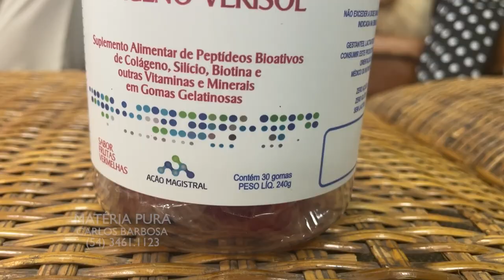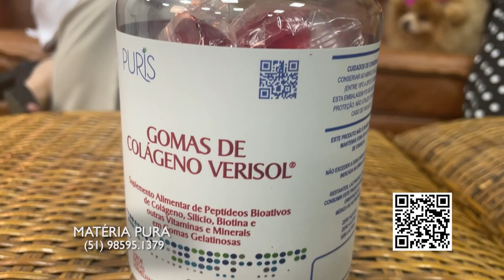MATERIA PURA 02/04/23